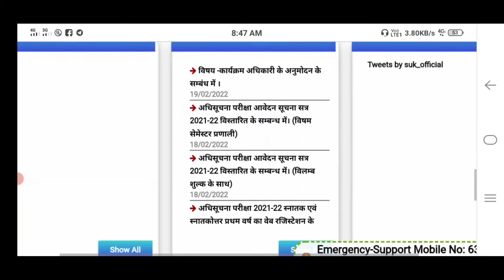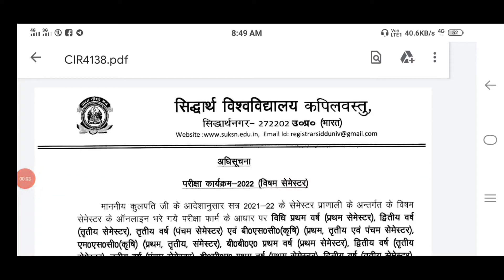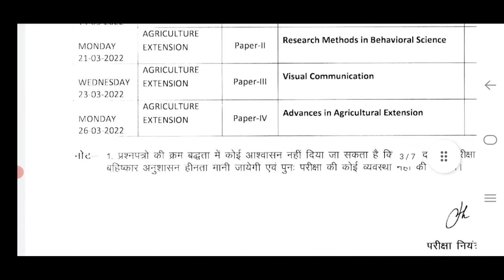Siddharth University Kapilvastu Semester Exam Time Table || Siddharth University Exam Table 2022